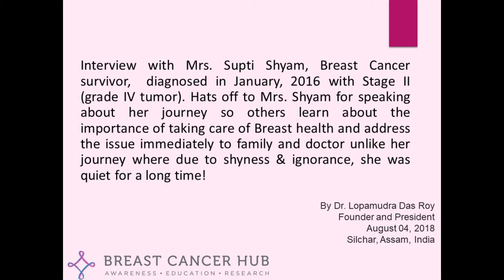Interview with Supti Shyam in Bengali, summarized in English, Breast Cancer Advocate from India!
Interview with Mrs. Supti Shyam, Breast Cancer survivor,  diagnosed in January, 2016 with Stage II (grade IV tumor). Hats off to Mrs. Shyam for speaking about her journey so others learn about the importance of taking care of Breast health and address the issue immediately to family and doctor unlike her journey where due to shyness & ignorance, she was quiet for a long time!
By Dr. Lopamudra Das Roy
Founder and President, BCH
August 04, 2018
Silchar, Assam, India